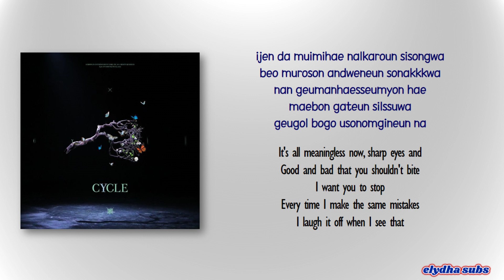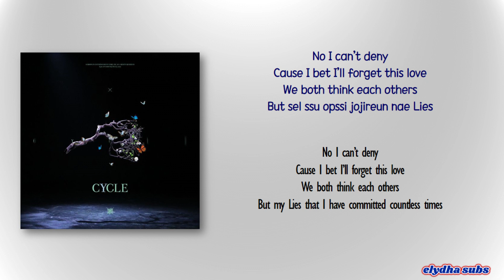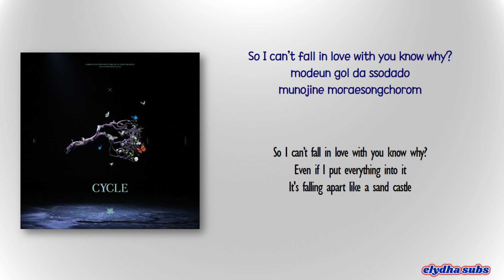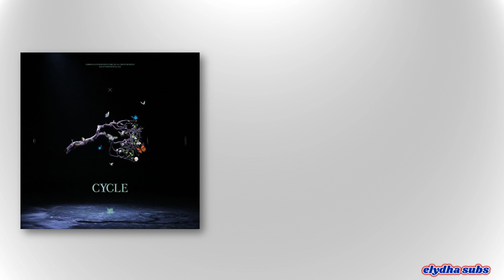Xydo (시도) - Can’t fall in love [Rom|Eng Lyric]